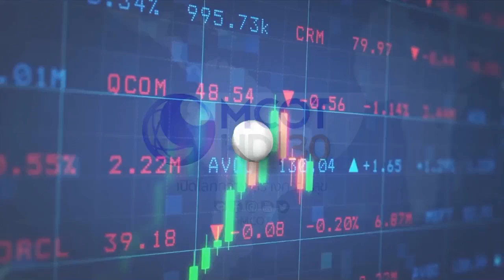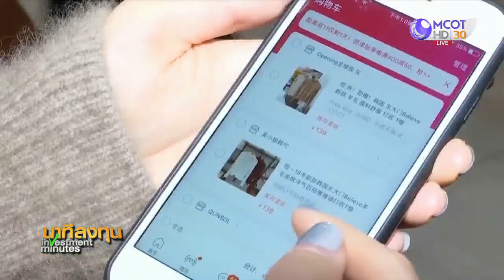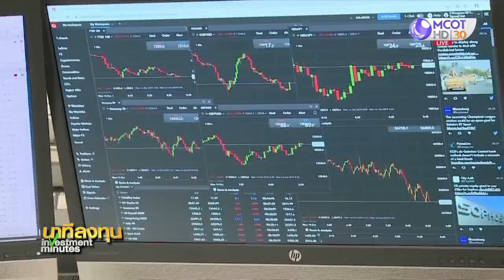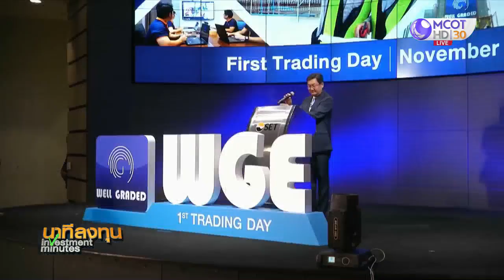นาทีลงทุน วันพุธที่ 4 พฤศจิกายน 2563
• ดาวโจนส์ปิดพุ่ง 554.98 จุด
• จับตาผลการเลือกตั้งประธานาธิบดีสหรัฐ
• หุ้นยุโรปปิดพุ่ง ขานรับ “ไบเดน”
• น้ำมันปิดบวก 2.3%
• ทองปิดพุ่ง $17.9 ดอลล์อ่อนหนุนแรงซื้อ
• ปฏิกิริยาตลาดทุนต่อเลือกตั้งสหรัฐ
• WGE เปิดเทรดวันแรก
• ศัพท์ลงทุน : Winner Takes All
• “HREIT” เพิ่มทุนครั้งที่ 2 ชูศักยภาพทรัพย์สินบนทำเลทอง
• “HREIT” เคาะราคาเสนอขายสูงสุด 7.50 บาท/หน่วย